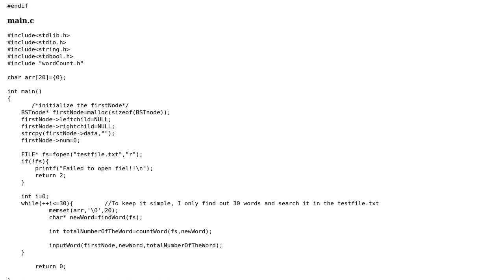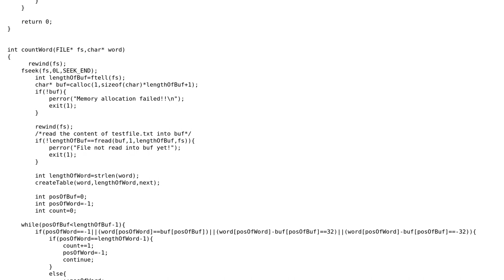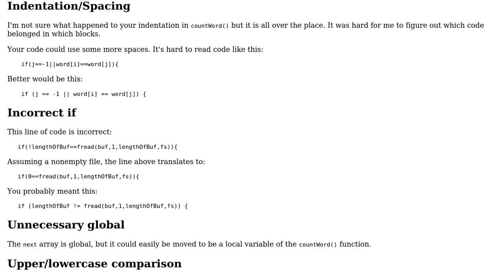Code Review: Substring searching with Knuth Morris Pratt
With thanks & praise to God, and with thanks to the many people who have made this project possible! You are responsible for your own actions.